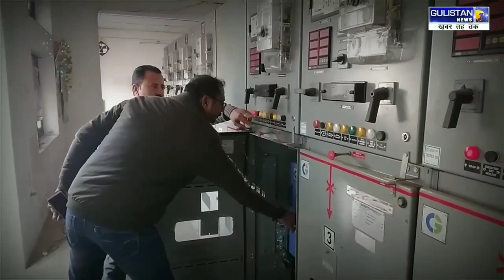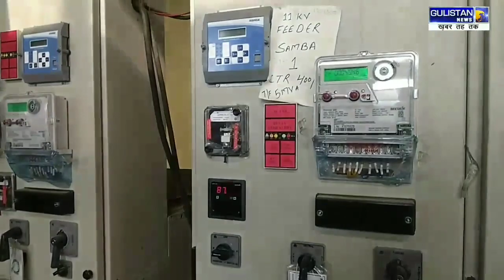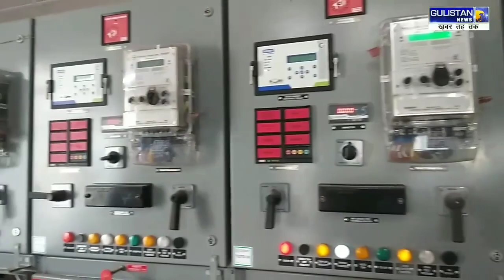Power Restoration Process almost Completed in Samba after PDD Employees Call off the Strike